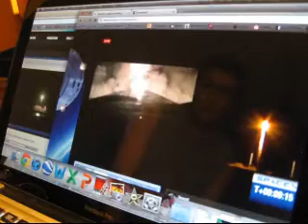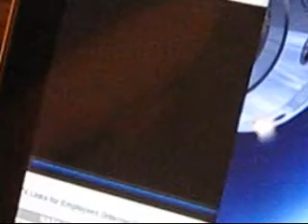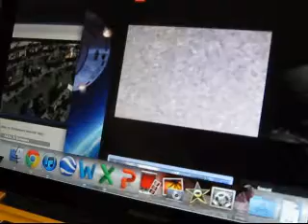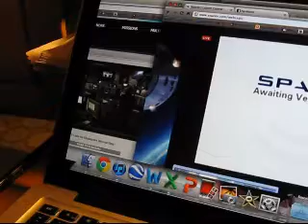FALCON 9 ROCKET LAUNCH BY SPACE X- PROMETHEUS & LE BIG MAC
So we stayed up to watch this awesome spectacle; the first flight of a commercial spacecraft headed for the International Space Station.